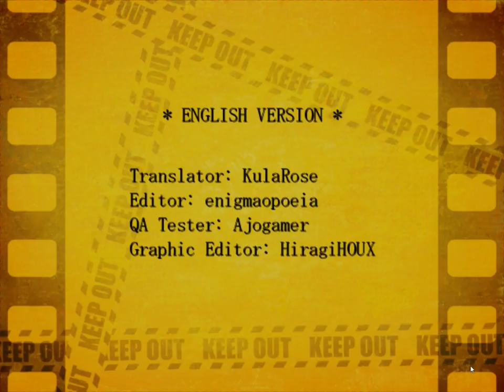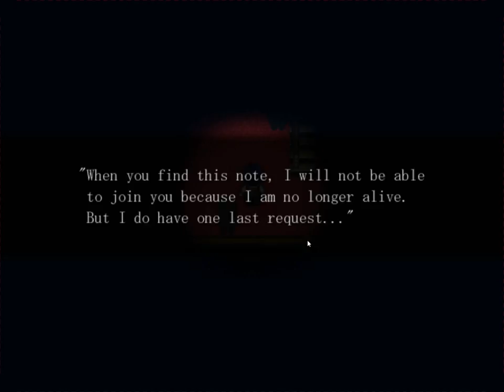The Mystery Files of Detective Inaba No. 1(Horror|Rpg/Mystery|Game)5end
Cut off from the outside world, murders are being committed one after another inside a mansion deep in the woods. Can Detective Sogo Inaba apprehend the culprit and find a way out before there's no one left to save?